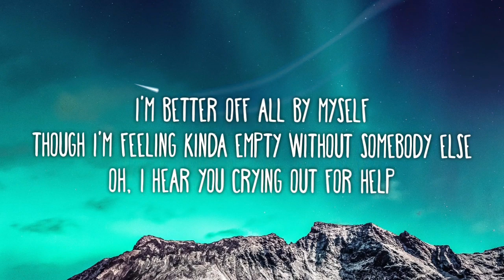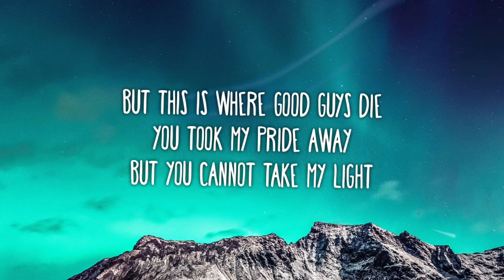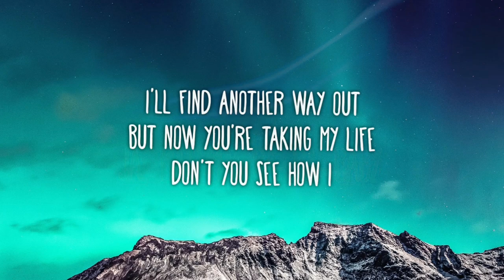BoyWithUke - Toxic (Lyrics)